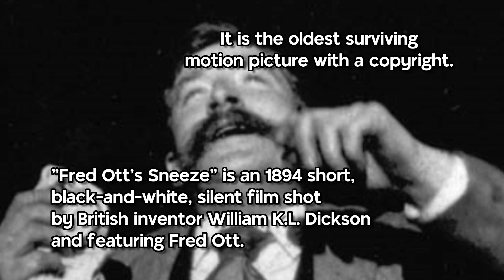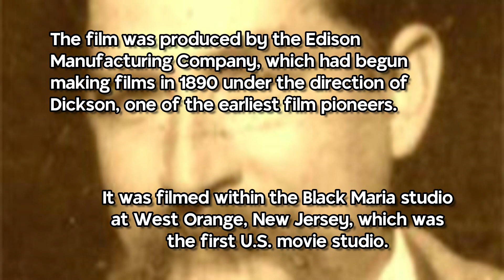2 minutes on Fred Ott's Sneeze | epistemia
Images/illustrations
The original uploader was Seth Ilys at English Wikipedia. - Transferred from en.wikipedia to Commons., Public Domain,
Fred_Ott&#039;s_Sneeze.jpg: W.K.-L. Dicksonderivative work: Mystère Martin (talk) - Fred_Ott&#039;s_Sneeze.jpg, Public Domain,